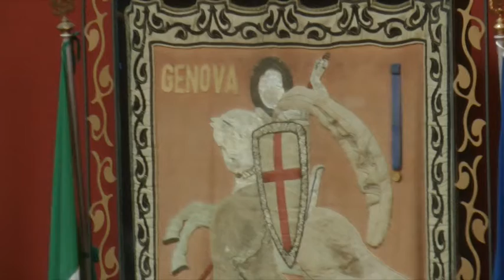GENOVA: BUFERA IN COMUNE SU EMENDAMENTO IMU